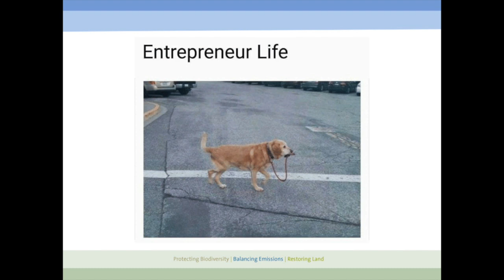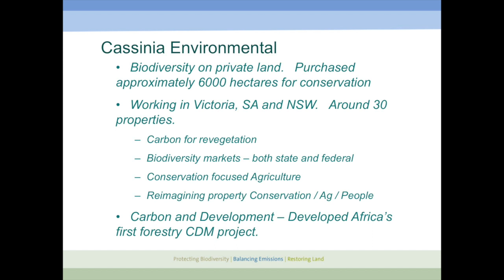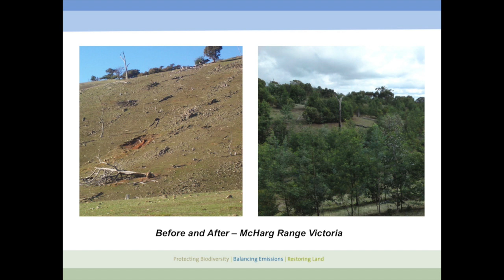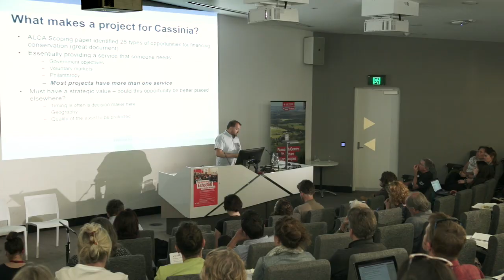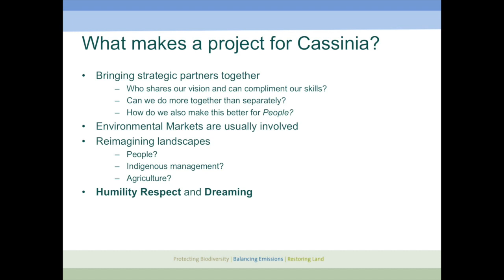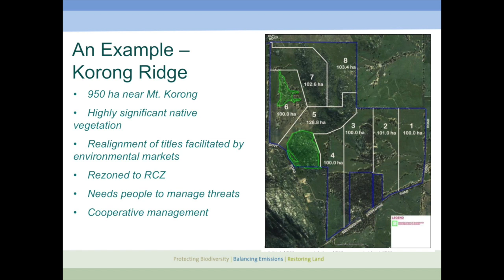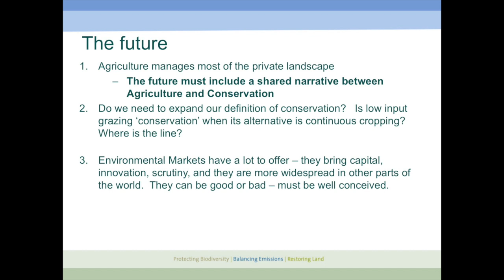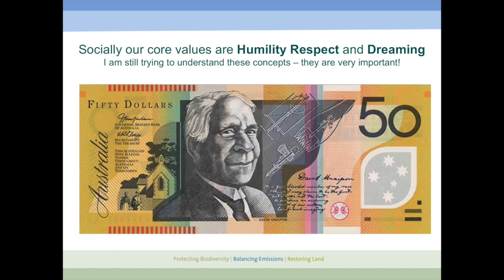Paul Dettman - Re-imagining rural landscapes an environemental entrepreneurs perspective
La Trobe University - Research Centre for Future Landscapes - Symposium 2018